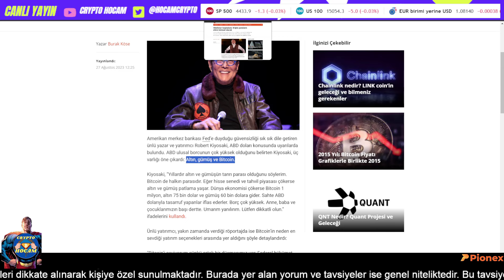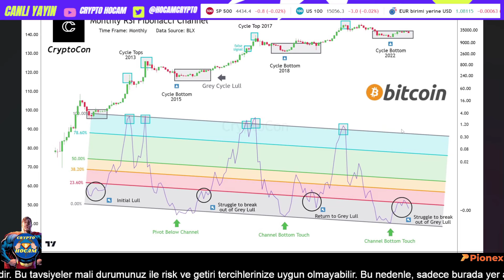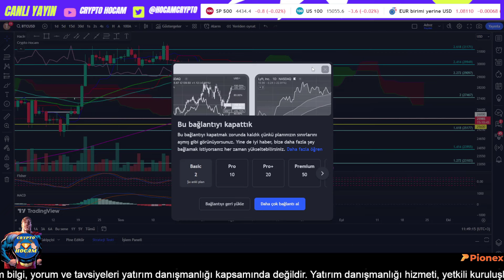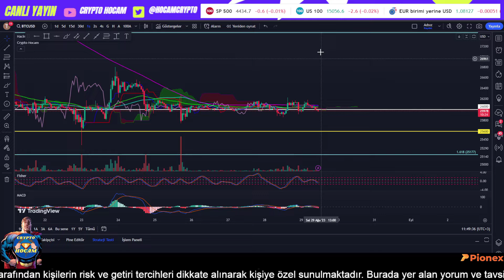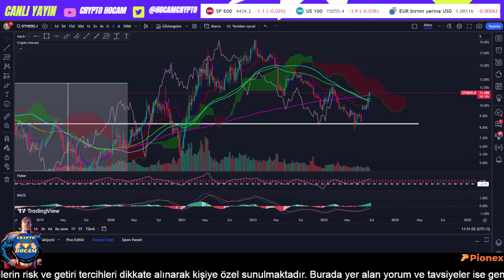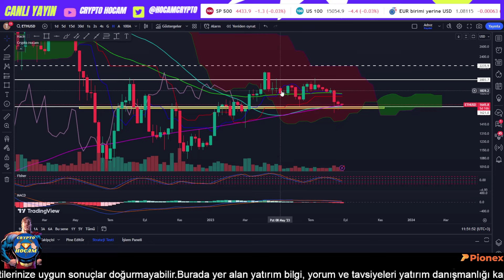BİTCOİN SON DAKİKA UYARIYORUM BİNANCE TEMİZLİK YAPACAK !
bitcoin analiz bitcoin son durum bitcoin analiz canlı içeriğim sizlerle keyifli seyirler.

Video İçeriği